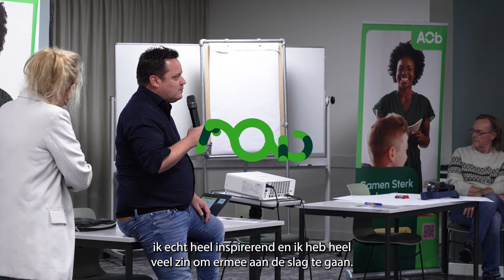Laat ons lesgeven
Docenten die lid zijn van de Algemene Onderwijsbond vertellen waarom de werkdruk in het voortgezet onderwijs omlaag moet.